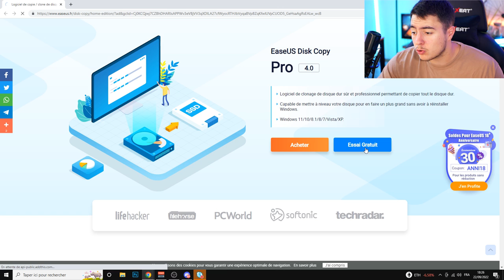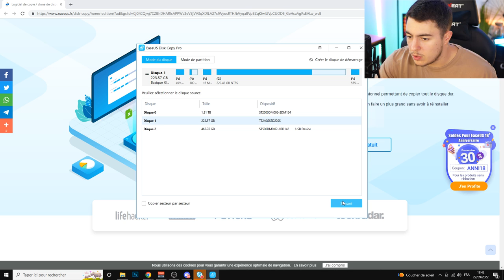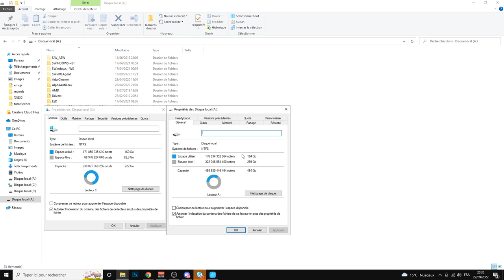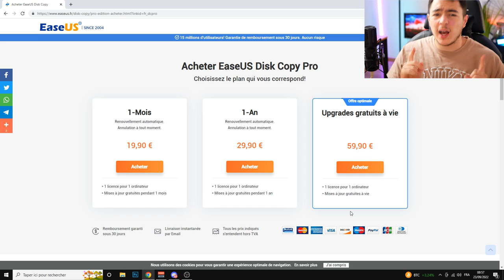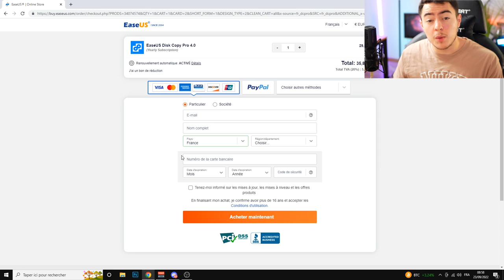COMMENT CLONER UN DISQUE DUR VERS UN SSD ? (Disk Copy EaseUS)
Bonjour à tous, aujourd'hui je vais vous montrer une solution rapide pour cloner un disque dur ou SSD en toute facilité !